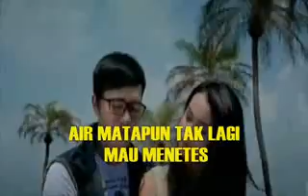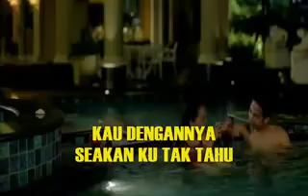September 30, 2016